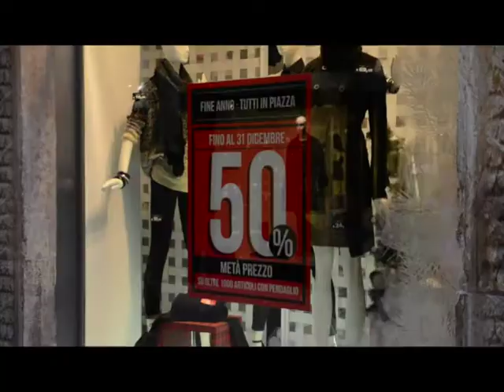FESTA IN CITTA'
Si prepara la festa per l'ultima notte dell'anno: musica e fuochi nelle città, zampone e lenticchie sulle tavole.